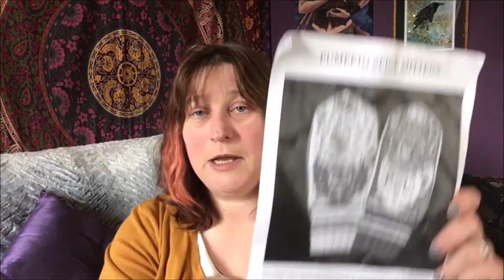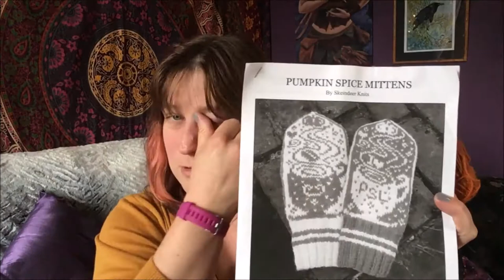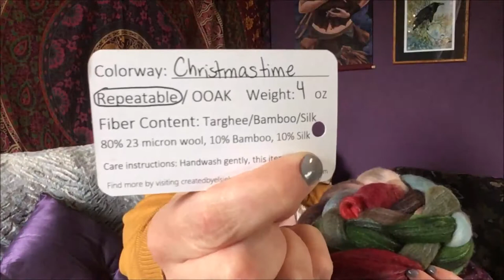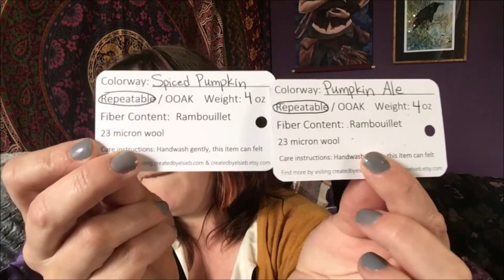Mad Madam Mel Episode 7 - Autumn plans & Tour de Fleece 2018 - A knitting and Fibre Podcast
Thank you for checking out my video podcast where I talk about my love of fibre, knitting and spinning.
I'm an indie dyer and I create natural botanically hand dyed yarns from our small homestead here on the Orkney islands.
If you have any questions just ask in the comments and I will get back to you asap :)

If you want to find out more from me you can find me in the following places...